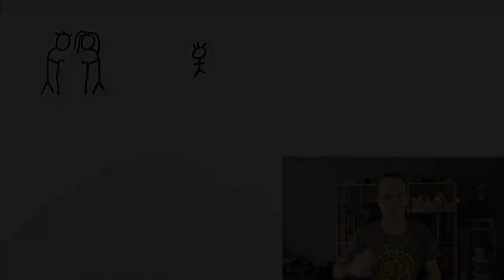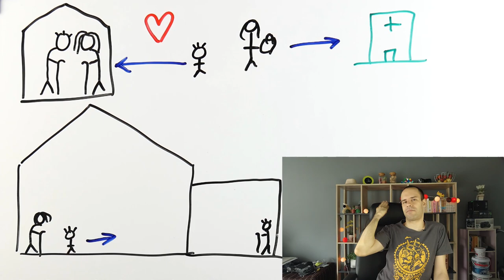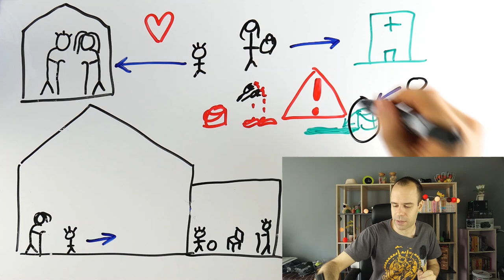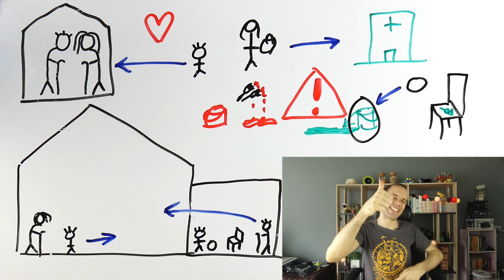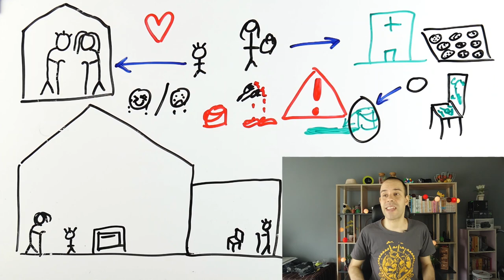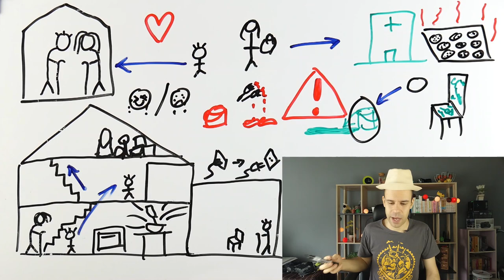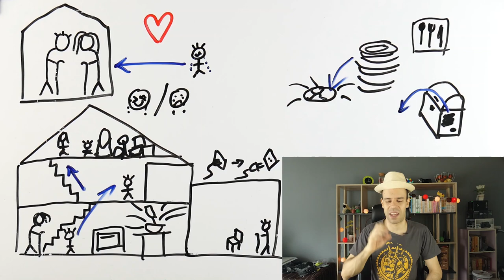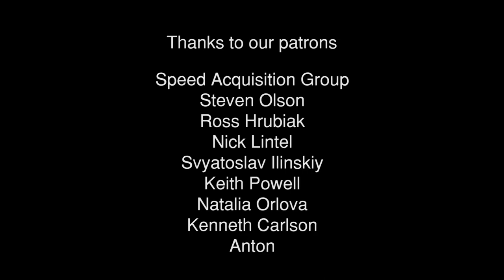Carlitos visits his grandparents - Beginner Spanish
Will he manage to be helpful?